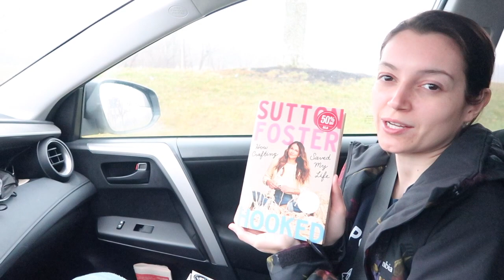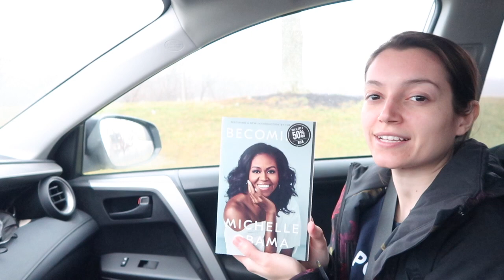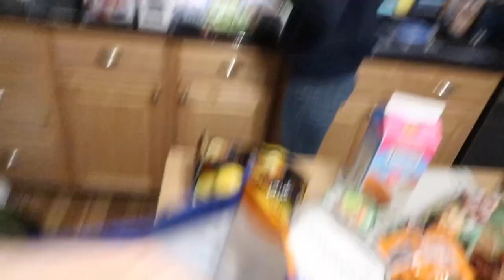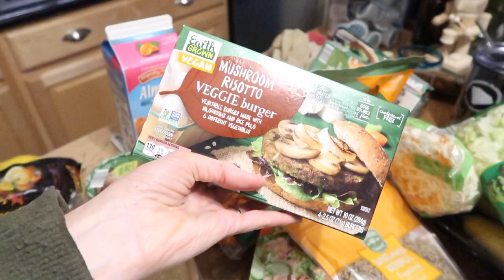What Smells?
What Smells? (12/30/21)
We had to find the smell! Haul from every store in the world - seemed like it anyway. We made it! Thanks for being awesome - let's go 22! We much love you!

ON THIS DAY:
1 Year Ago:
2 Years Ago:
3 Years Ago:
4 Years Ago: